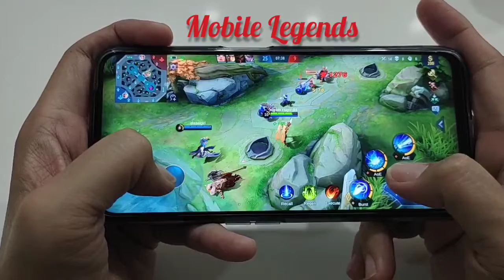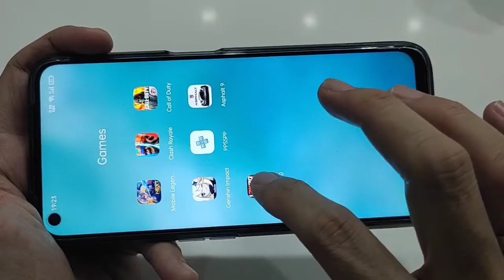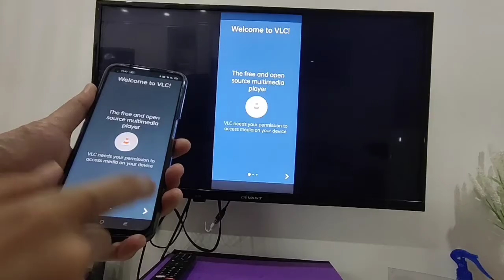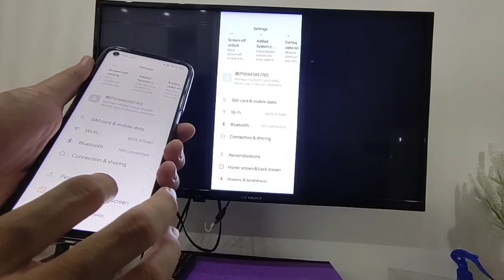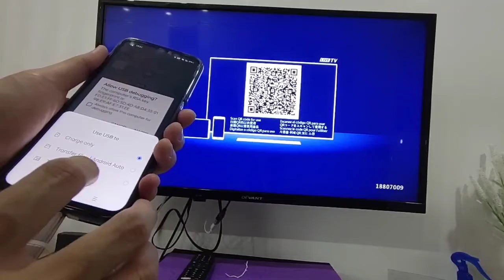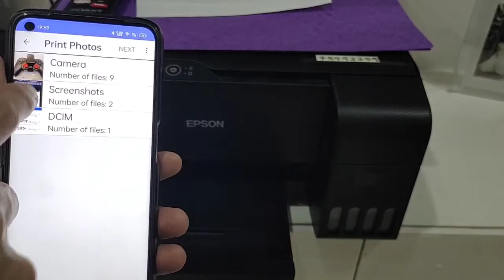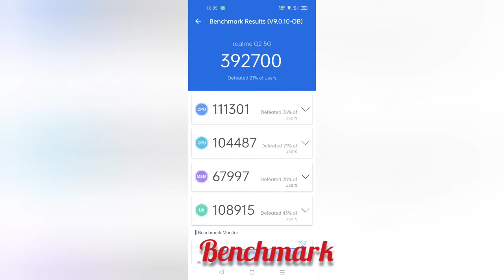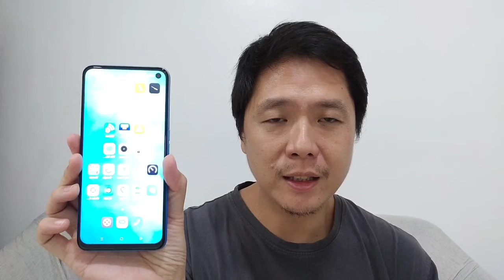Realme Q2: SO WORTH IT TALAGA!! what can your phone do?